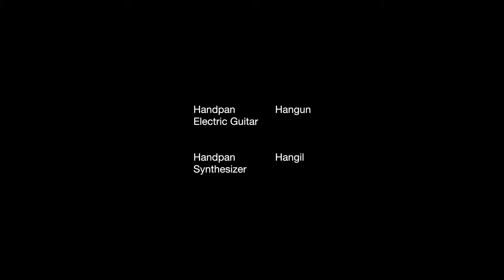u0 | Stayhere | Full performance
Performance on Stayhere festival of Melody Island Gathering(9. OCT. 2021) at Snd Handpan Studio Seoul.

[Track]
00:00 | #1
07:23 | #2

[Credit]
- Recorded at SndHandpan Studio Seoul / Engineering by Hangun